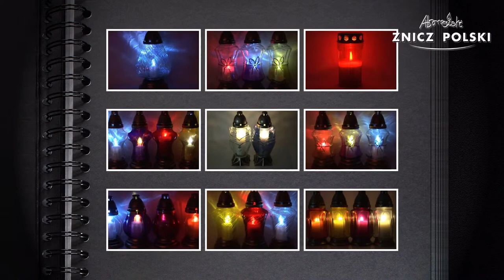Znicze okolicznosciowe PŁOMIEŃ, znicze, dekoracje, wkłady, swiece HURT DETAL,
ZNICZ z szkła z wkładem wymiennym Hurtownia Zniczy zdobiony ręcznie
Kod produktu PZ10
Waga całkowita: 0,55kg
Dostępna kolorystyka:
BIAŁY

Opakowanie:  8 sztuk
Warstwa na palecie: 8 opakowań
Paleta: 72 opakowania

05-310 KAŁUSZYN ul. Mostowa 82